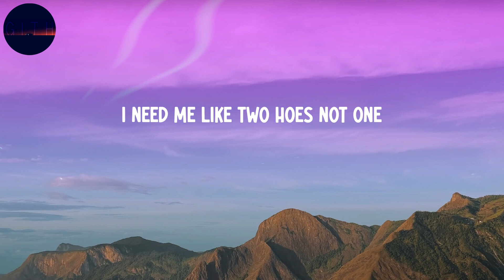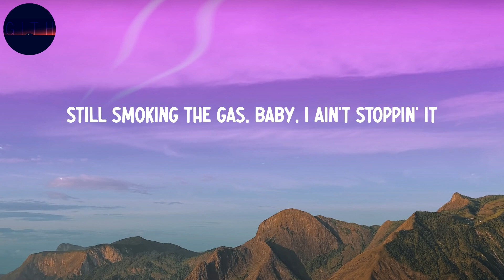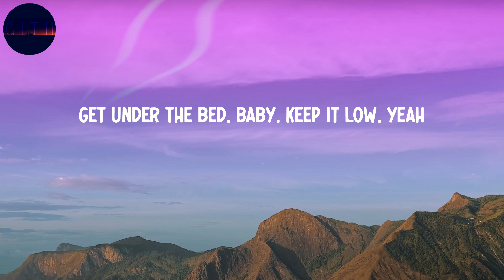Lawsy - Hotel (Lyrics) | Get under the bed, baby, keep it low, yeah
Lyrics:
(Chapo)
(Lawsy, pick up)
Bitch, who the fuck?
3:00 AM, I'm in the hotel
Bitch, I'm missing you and that throat, yeah
I'm in her pussy she like, "Oh, yeah"
Bitch, I'm trappin' hard, make that dope sell
Bitch, it's like 5:00 AM in the hotel
Kick her out for my ho, yeah
Fuck, she knocked on the door, yeah
Get under the bed, baby, keep it low, yeah
3:00 AM, I'm in the hotel
I got me a main bitch but you the one
Let's go to your crib, have some fun
Why this cougar tryna have my son?
I need me like two hoes not one
Bitch (yeah), I got what you want, I got what you need
Certified plug, servin' the fiends
For my love, she gon' do anything
Walk into Walgreens, score some lean
The Drac' hit his leg, he walk with a lean (bow)
'Bout to sell him some weed
I think he a cop, gotta run from the scene
High as hell, I don't know what I'm seein'
Perc 30's and 10's, got everything
Do I buy her a purse, man, what you think?
I buy her a bag, just to put my Glock in it
She open her legs, finna put my cock in it
Glock with a switch, you ain't stoppin' it
Still smoking the gas, baby, I ain't stoppin' it
I'm goin' up and I know they watchin' it
Grown bitch, hit my phone said she proud of me
Am I finna fuck? Man, probably
She fucking with us 'cause she know where the commas be
Ain't friends with these bitches, man, that's where the drama be
3:00 AM, I'm in the hotel
3:00 AM, I'm in the hotel